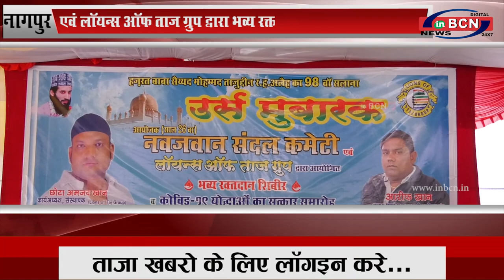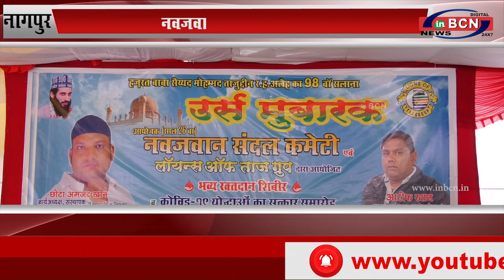नवजवान संदल कमेटी एवं लॉयन्स ऑफ ताज ग्रुप द्वारा भव्य रक्तदान शिबिर का आयोजन...INBCN NEWS